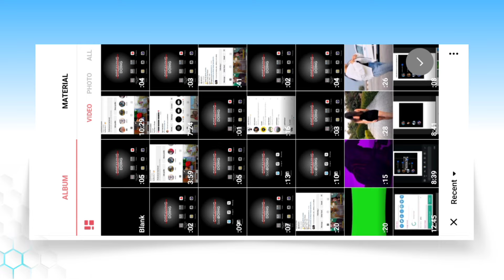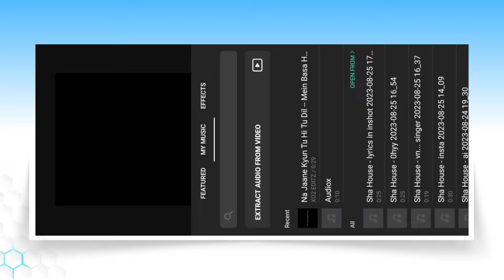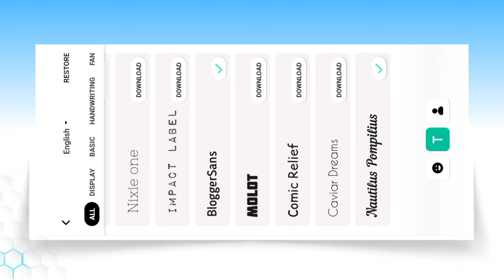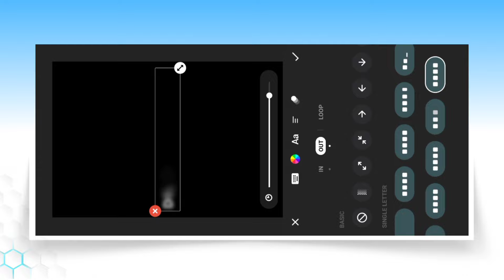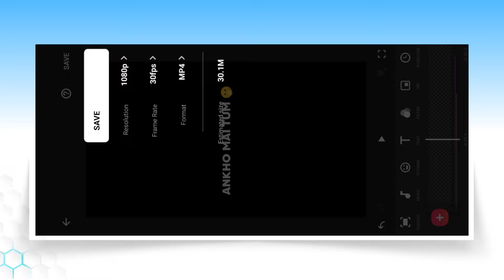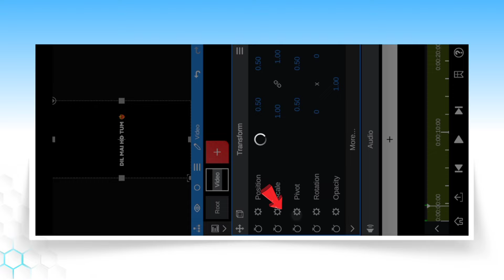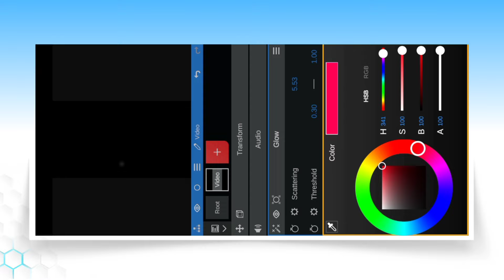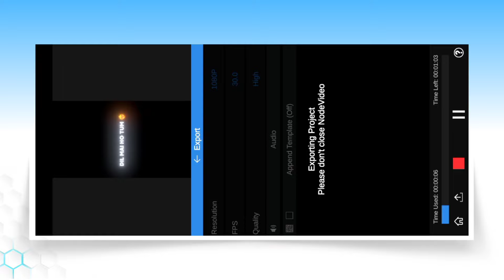Glow Effect Lyrics Reels Video Editing In Inshot | Glow Lyrics Video Editing In Inshot App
is video par main aapko dikhane wala hu kaise app inshot app me glow text lyrics reel video editing kar sakte ho.